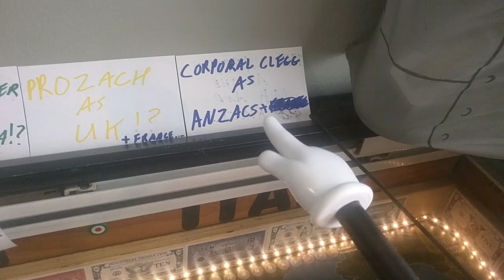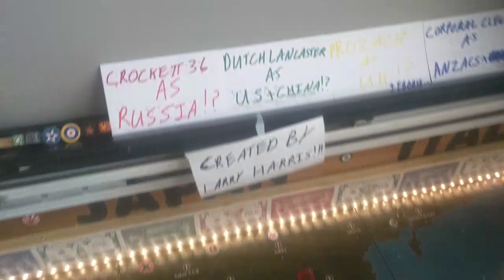A&A G40 OOB GAME SZ7 RECAP AFTER 4 ROUNDS OF DICESTRUCTION/NO LIMIT, THE WARDEN, WARPIG AS THE AXIS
VS CROCKETT 36, DUTCH LANCASTER, PROZACH, CORPORAL CLEGG AS THE ALLIES! A RECAP WITH A TWIST!!!🎲